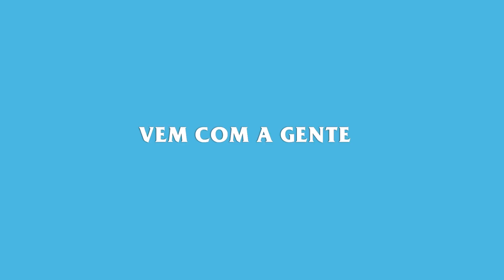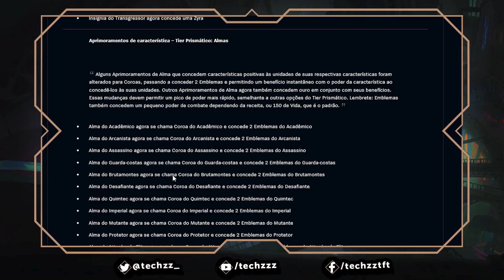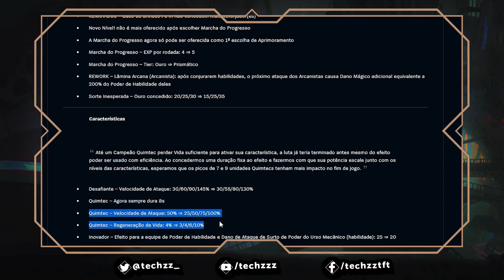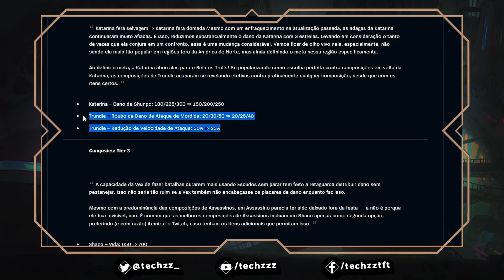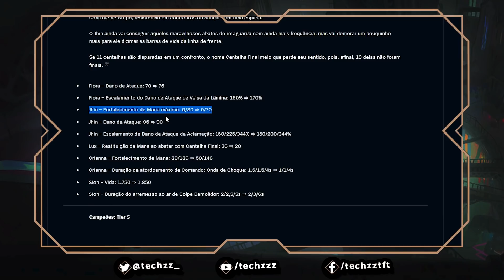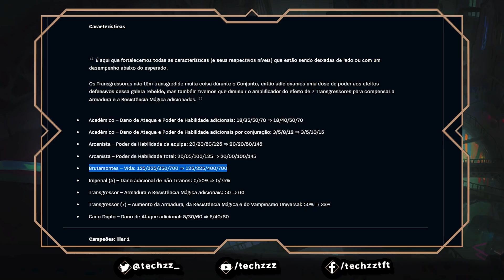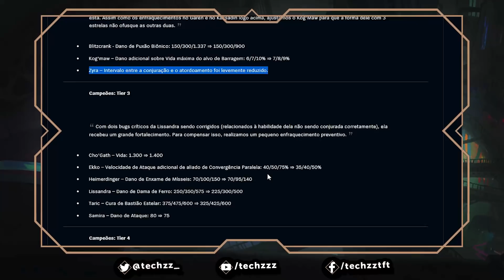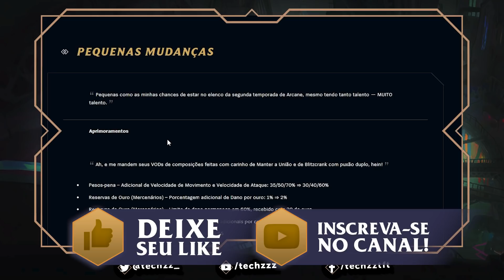ESSE PATCH VAI DURAR 1 MÊS!!! PRINCIPAIS MUDANÇAS E META DO 11.24 - ANÁLISE COMPLETA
NÃO PERCA AS LIVES EM
fb.gg/techzztft

►TFT CHALLENGER GAMEPLAY